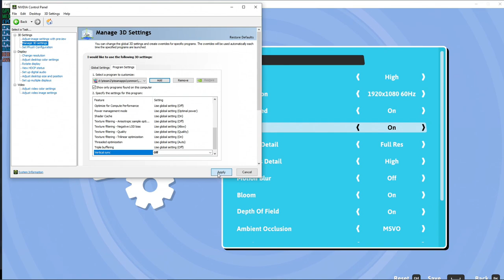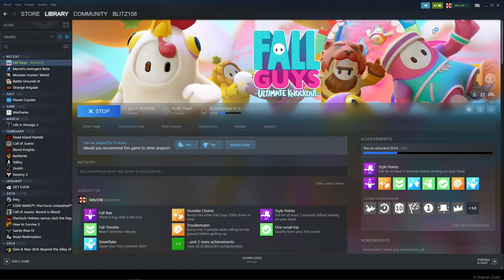Fall Guys: Ultimate Knockout - 1080p with the Nvidia GTX 750 TI & the Intel Core 2 Quad { Q8400 }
CPU: Core 2 Quad Intel Q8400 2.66ghz
Cooler: DEEPCOOL GAMMAXX 400 ; 120mm
GPU: Zotac GTX 750 TI 2gb gddr5
Ram: Samsung 8gb ddr3 1066mhz (4x2gb)
OS: Win10
Res: 1080p
Settings: High, Med, Low

*Link for GTX 750 TI: